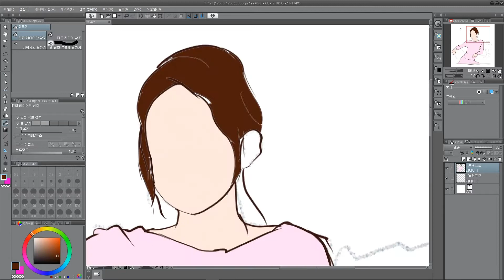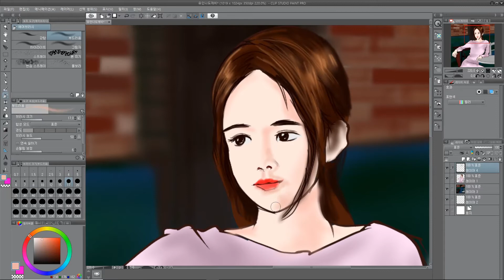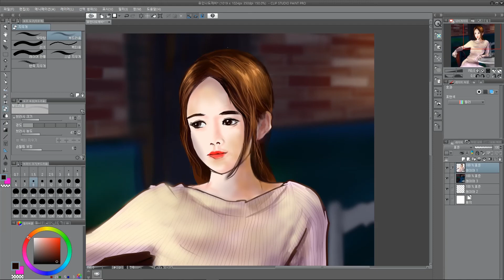도깨비 김선(유인나) 그리기 클립스튜디오 스피드페인팅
스케치부터 일러스트까지 3시간 컷 64배속 스피드페인팅.